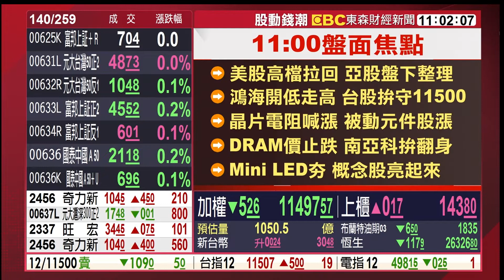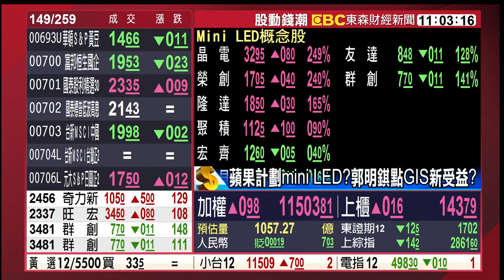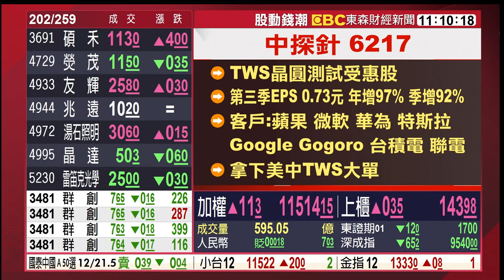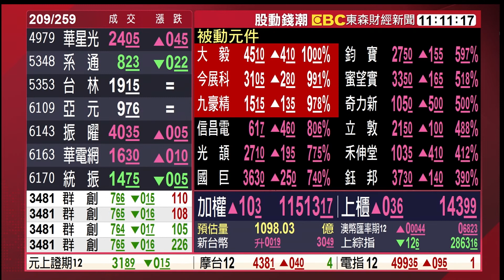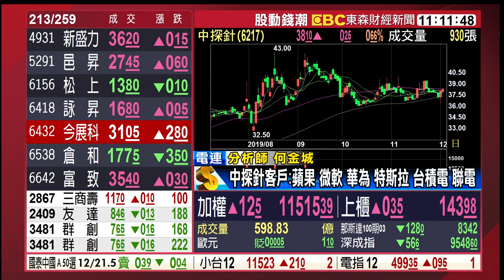鴻海開低走高 台股拚守11500《股動錢潮》何金城 20191203